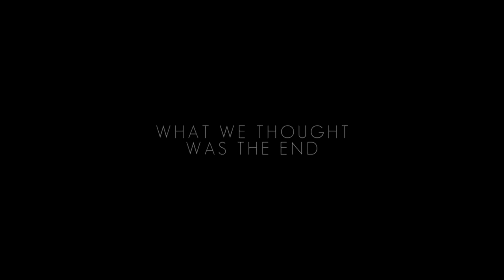REDEMPTION - Roblox Action Movie Trailer Official *NOW OUT*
My upcoming Roblox movie is called Redemption and it will release of Saturday, February 1st, 2020. it is a remaster of my previous 2 movies End of the Cafes and War for Roblox put into 1, fully voiced by fans, YouTubers, developers, and friends. Trailer featuring music from Tenet.